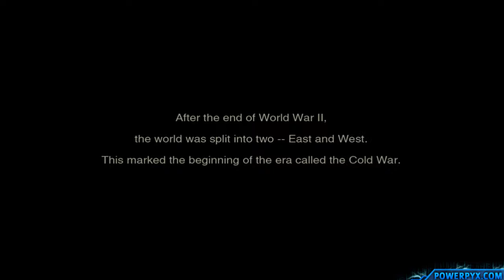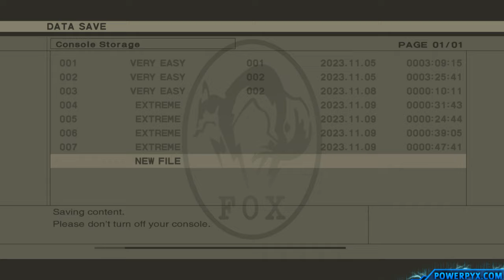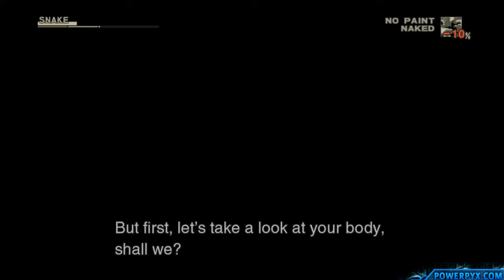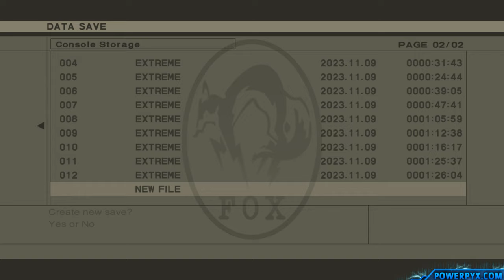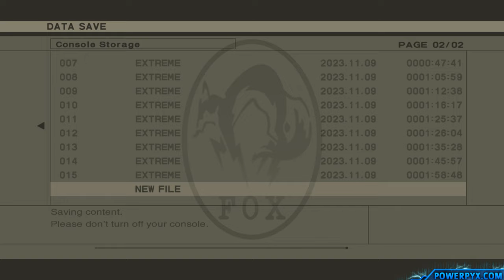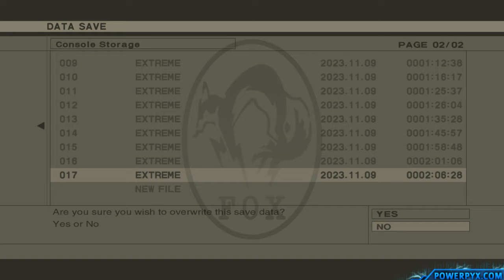Metal Gear Solid 3: Snake Eater (Master Collection) Foxhound Rank Walkthrough - Full Game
Metal Gear Solid 3: Snake Eater Foxhound Rank Walkthrough (Full Game) in PS4/PS5 Master Collection. This unlocks the Foxhound trophy / achievement.

Foxhound requirements:

- Complete the game on Extreme or European Extreme difficulty
- Complete the game in under 5 hours
- No continues
- No kills
- No alerts
- No use of Life Medicine
- Eat 20 meals or fewer
- Take less than 10 life bars worth of damage
- Save 25 or fewer times
- No special items allowed (EZ Gun, Stealth Camo, Infinity Face Paint)

TIMELINE:

Start - 0:00
Save 1 - 8:46
Save 2 - 15:20
Save 3 - 19:08
Save 4 - 25:32
Save 5 - 32:43
Save 6 - 40:18
Save 7 - 48:46
Save 8 - 1:07:23
Save 9 - 1:12:24
Save 10 - 1:14:14
Save 11 - 1:18:06
Save 12 - 1:27:36
Save 13 - 1:28:21
Save 14 - 1:38:35
Save 15 - 1:49:03
Save 16 - 2:02:26
Save 17 - 2:04:56
Save 18 - 2:08:57

*Gameplay by PowerPyx Staff Member: Sellers*